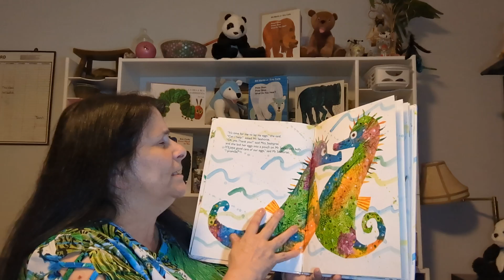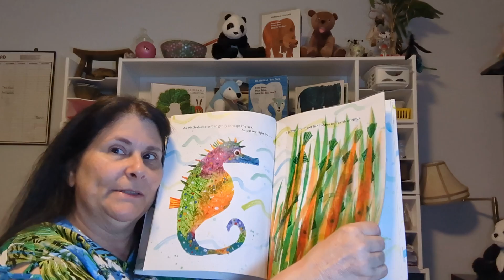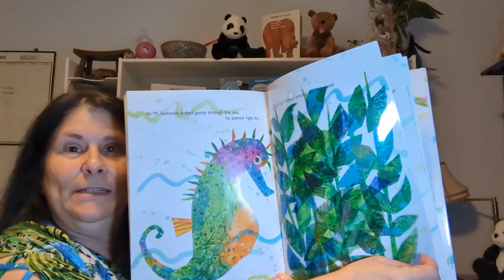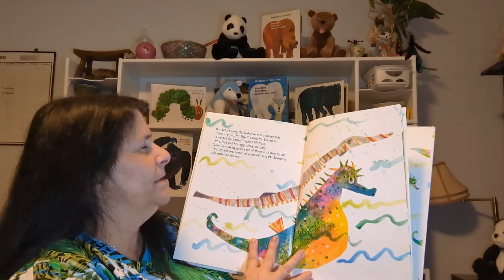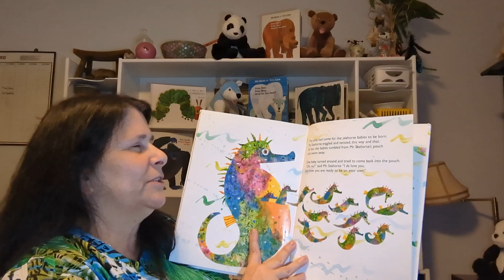Mr Seahorse by Eric Carle